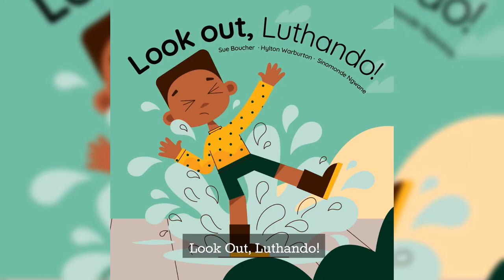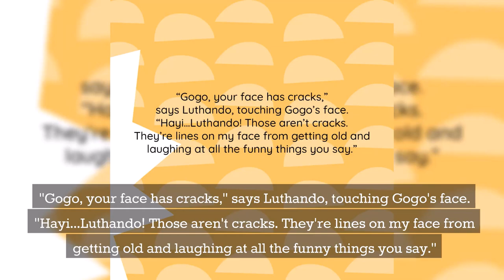Look Out, Luthando! | Bedtime Stories for Kids in English | Fairy Tales | Lesson for kids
Luthando is very good at listening and smelling, but he walks into puddles and bumps his head. What could be the problem?